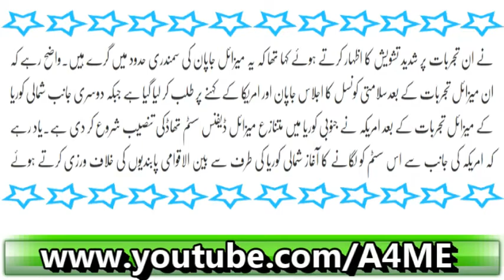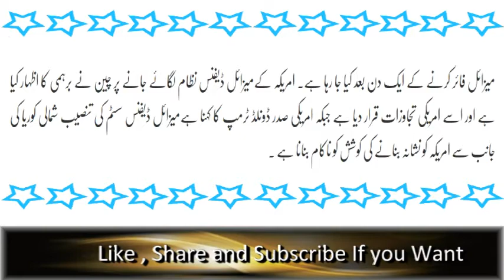South Korea ka Khaufnaak Hamlay Karnay ki Tayyari Special Report